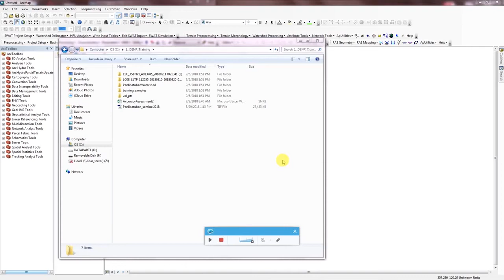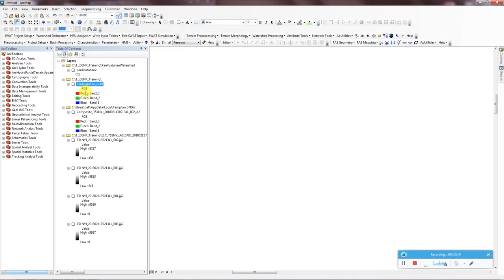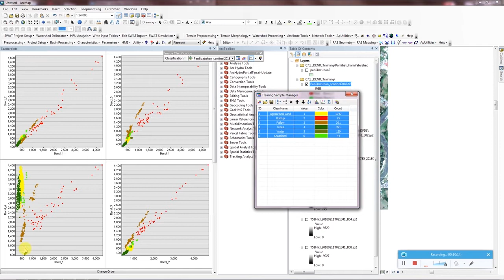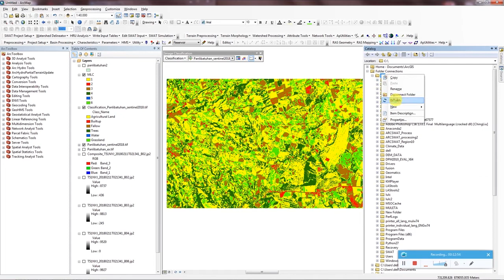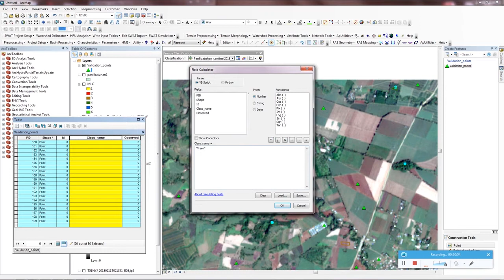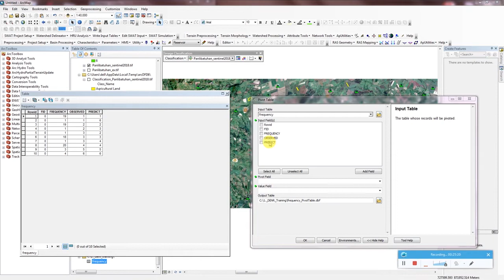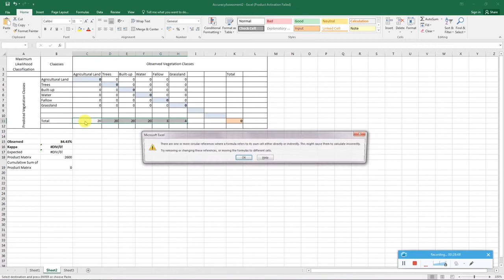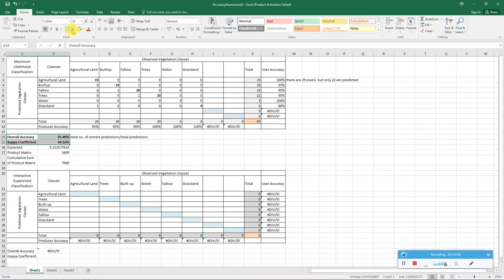Tutorial: Land use/land cover classification using sentinel 2 and ArcGIS with accuracy assessment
In this video, I will show you how to classify land use/land cover using Sentinel 2 and ArcGIS. An accuracy assessment is also included in the video.
Try to check the bands that have been used in this tutorial.